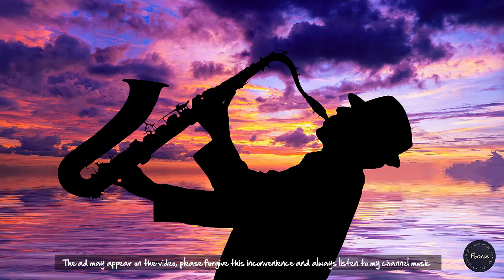Sax House Music - Sax House Music Mix - Sax House Music 2022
You know? Music is a remedy for the soul and for health. Many studies have shown that listening to music the right way will bring you many benefits such as: improved memory, ability to concentrate, reduce stress, help you be more creative, help your body recover quickly , increase IQ, ... with music For Life you will find relaxing non-verbal music to learn, increase creativity, concentrate, reduce stress, relax with guitar, saxophone and piano music . .. Please always accompany us, every moment of listening to music not only to enjoy but also to connect and help achieve more.

➤ Music posted here is for listening entertainment only
➤ Please leave your message under the article so that we can talk longer.
➤ Sorry for the inconvenience of the advertisement. I've tried placing ads that don't run longer. We need it because it's part of the music maker's salary. I hope you understand.

If I were a doctor (and I am) I would prescribe the world a lot more saxophone and a lot more love.

Come on, let's relax for a while and listen to some beautiful and romantic music. Let's drink some wine, open a window and listen to the rain and the wind. Let’s look into the eyes of those we love and really feel that feeling, let’s feel that feeling in your heart that makes you happy and whole and true and charming. Let's take a deep breath and be here now, now, in this great time.

This is my mission and my calling and my blessing and my commitment to you - to bring you music and videos that soothe the soul and relax the heart.